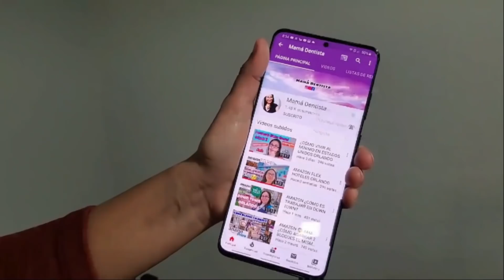ULTIMAS NOTICIAS- ACTUALIZACION-segundo estimulo economico- YA ES OFICIAL, CHEQUE $ 600 por persona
hola amigos en este video les hablo de las ULTIMAS NOTICIAS del segundo estimulo economico, Después de meses y meses de espera YA ES OFICIAL porque ya fue aprobado en el día de ayer por la cámara de Representantes y el senado, y en declaraciones del secretario del tesoro Steven Mnuchin dijo que la próxima semana ya estaría enviando los pagos.
EL Dr Fauci se coloco la vacuna de Moderna
y las opiniones de algunos economistas en relación al segundo estimulo economico.

SORTEO: ATENCIÓN✴✴✴✴✴
Hey! Try it using my code and you’ll get $5. CFLWTXZ